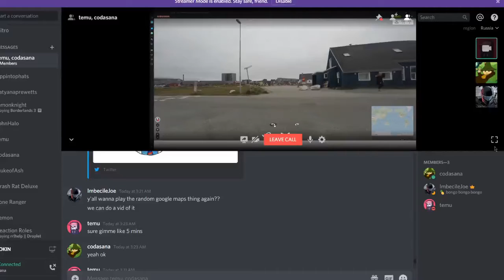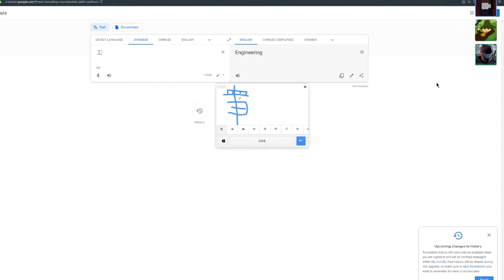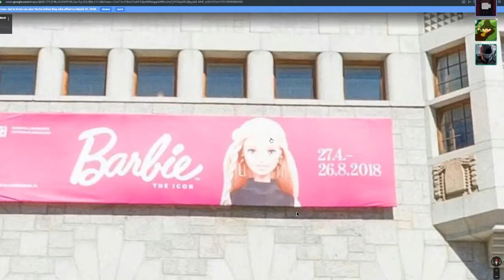Fools Travel The World in Search of the Temple of Chicken Nugget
making our way around the world